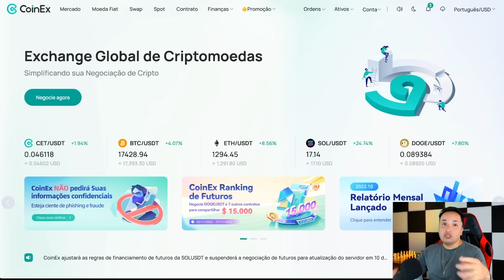A Partida de Xadrez mais SURPREENDENTE que você já VIU NA VIDA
Nesta emocionante partida de xadrez, prepare-se para presenciar movimentos incríveis e estratégias surpreendentes que irão deixar você sem fôlego! Com jogadas inesperadas e reviravoltas emocionantes, esta é a partida mais surpreendente que você já viu na vida. Assista agora e descubra como os mestres do xadrez desafiam os limites da mente e da estratégia neste confronto épico. Não perca essa oportunidade de se maravilhar com o jogo mais intenso e imprevisível de todos os tempos!

👉 Comece a operar Crypto Moedas com uma corretora segura, confiável, fácil, e com PIX. Registre-se gratuitamente na Coinex, a plataforma número 1 do mundo. Não há mensalidades e nem precisa do seu cartão. Site da Coinex

📬 Envios:
Caixa Postal 269
CEP 6455972